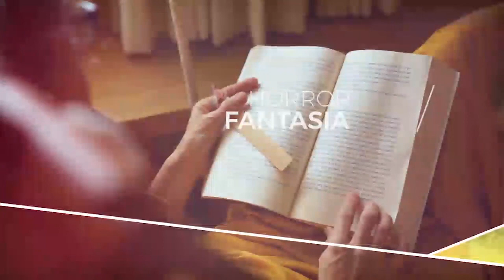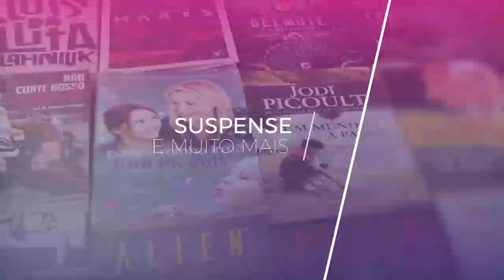MATÉRIA ESCURA (BLAKE CROUCH) AUDIO LIVRO - PARTE FINAL - NARRAÇÃO HUMANA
MATÉRIA ESCURA conta a história de Jason Dessen e os seus esforços para retornar à sua realidade através do aterrador multiverso de vidas que ele poderia ter vivido. Nesse labirinto infinito de mundos, ele embarcará em uma jornada alucinante até encontrar sua verdadeira família e salva-los de um inimigo impossível de derrotar: ele mesmo.
Com ritmo veloz e muita ação, Matéria escura nos leva a um universo muito maior do que imaginamos. Marcante e intimista, seus múltiplos cenários compõem uma história que aborda questões profundamente humanas, como identidade, o peso das escolhas e até onde vamos para recuperar a vida com que sonhamos.

Parte Final - 00:24
Considerações - 12:51